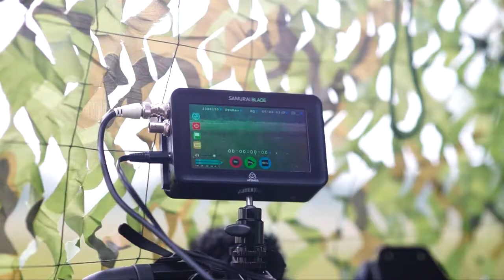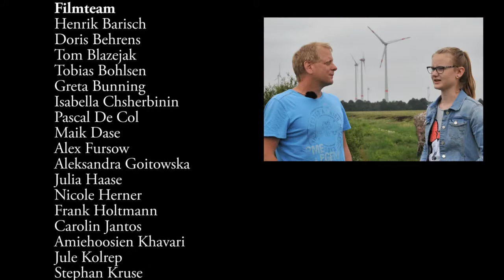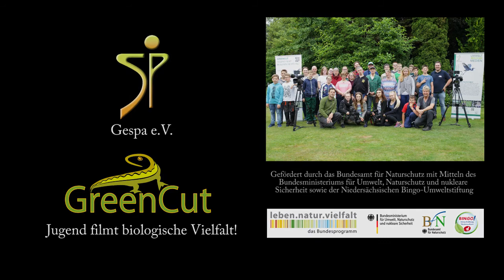Kiebitz - Kranich - Kamera / Unsere Regenmoore im Sommer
Im Filmprojekt: "Kiebitz - Kranich - Kamera - Unsere Regenmoore im Sommer" filmten Schüler und Schülerinnen der Heinrich-von-Oytha-Schule/Oberschule Friesoythe und Jugendliche der Sozialen Arbeitsstätte des Caritas-Vereins Altenoythe e.V. zusammen. Fünf kleine Filmteams gingen mit ihren Kameras auf die Pirsch und entdecken dabei die Natur des Schwaneburger Moores und welche Rolle die Landwirtschaft zum Erhalt dieser Kulturlandschaft spielt.